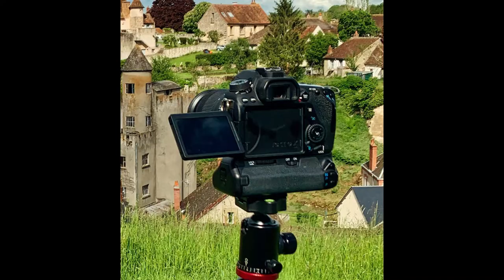Bourbon l’Archambault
Nichée au cœur de l’Auvergne, Bourbon l’Archambault est une petite ville thermale connue depuis les Romains. Berceau des rois de France, elle dispense depuis plusieurs siècles, des eaux thermales réputées, fréquentées par de nombreuses personnalités historiques. Bourbon est également célèbre pour la beauté de son établissement thermal, classé Monument Historique.